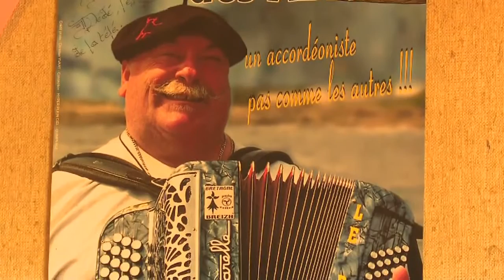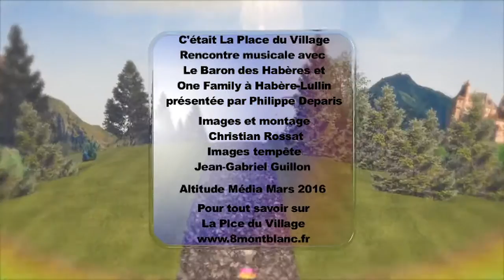La Place du Village : Rencontres musicales à Habère-Lullin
La commune de Habère-Lullin appartient au canton de Sciez, qui compte selon le redécoupage cantonal de 2014 25 communes. Avant ce redécoupage, elle appartenait au canton de Boëge, depuis 1860.
Elle forme avec sept autres communes — Boëge, Bogève, Burdignin, Habère-Poche, Saint-André-de-Boëge, Saxel et Villard — depuis janvier 2010 la communauté de communes de la Vallée Verte